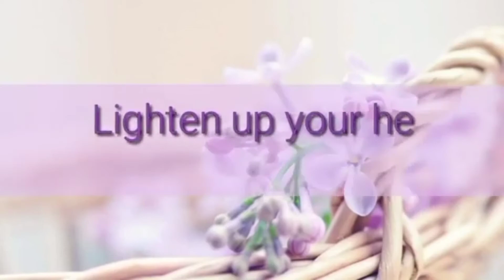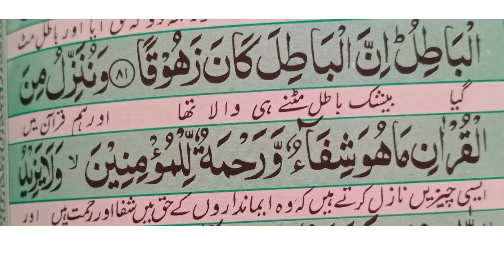Learn the deffirence between Shifa and Shafa.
A.o.a.in this vedio i tell about detail shifa and shafa.